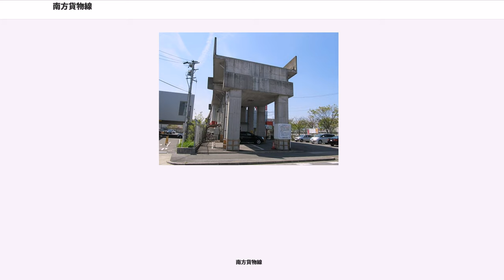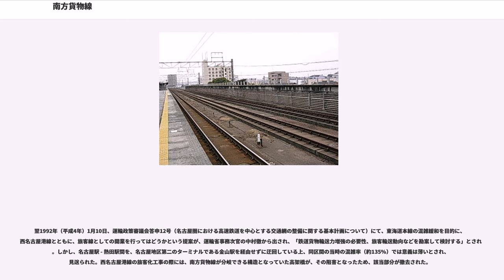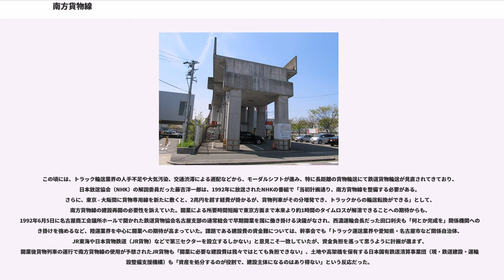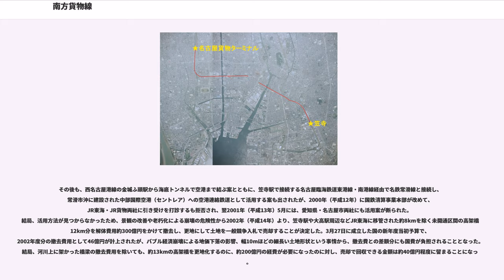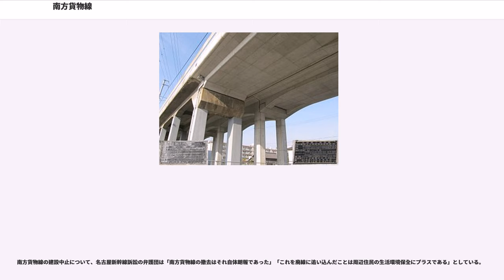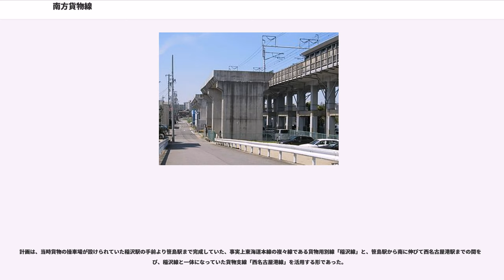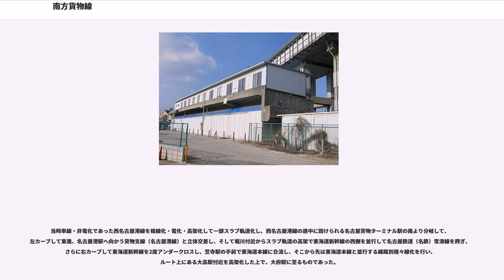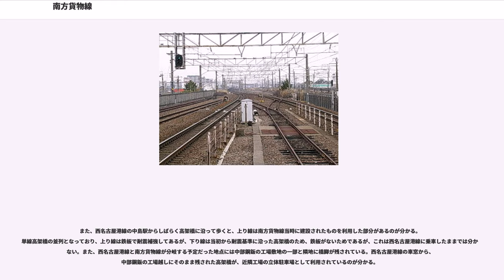南方貨物線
南方貨物線（なんぽうかもつせん）とは、日本国有鉄道（国鉄）が愛知県名古屋市の名古屋貨物ターミナル駅（1980年開設）から笠寺駅を結び、笠寺駅から東海道本線と線路別複々線で並行し、同県大府市の東海道本線大府駅に至る予定だった、東海道本線の貨物支線（未成線）である。

国鉄が貨物輸送においてまだシェアを多く持っていた昭和40年代、東海道本線の名古屋駅周辺において速度の遅い貨物列車が旅客列車の妨げになっていたため、別線敷設による複々線化を行って、これを解消するとともに貨客分離を行い、増大する輸送量を増強することを目論むようになった。また、名古屋における貨物駅は名古屋駅南方の都心部近くに設けられていた笹島駅であったが、これが手狭になっていたことから、南へ移転する形で「八田貨物駅（仮称、後に名古屋貨物ターミナル駅として開業）」という新駅を開設することにもなった。この両者の目的により、東海道本線のバイパスとして建設されることになったのが、この「南方貨物線」である。

当初の計画では東海道線（名古屋 - 稲沢・枇杷島間及び笠寺 - 岡崎間）・岡多線（岡崎 - 瀬戸市間）・瀬戸線（瀬戸市 - 稲沢・枇杷島間。このうち勝川 - 高蔵寺間では中央線に並行）・関西線（笹島信号場 - 名古屋間）とともに中京圏の大環状線を形成する予定であった。

建設は輸送力の増強が目的であったため、日本鉄道建設公団でなく国鉄自身の手で行われ、高度経済成長期の1967年（昭和42年）3月に建設を開始した。

だが、国鉄における貨物シェアがトラックの普及や労使紛争の影響で激減し、貨客混合の複線のままでも充分になったことにより路線の建設意義が薄くなってしまったことや、地元から騒音・振動の公害を懸念して建設反対運動（名古屋新幹線訴訟）が起こったことから、1975年（昭和50年）に工事は事実上凍結された。1980年（昭和55年）に工事が再開され、用地買収は100%完了し、その大半が高架橋である路盤も、ほぼ全線の工事（名古屋貨物ターミナル - 笠寺間の高架橋部分12.7km、全体の約90%）は、用地買収費用を含めて約345億円の工費をかけて完成し、未完成部分の路盤わずか約500mを残すのみとなり、完成部分は線路を敷くだけといった状況になっていた。

しかし1983年（昭和58年）、鉄道貨物輸送の低迷から、国鉄が新規投資を凍結し、工事がストップしてしまった。名古屋貨物ターミナル駅は1980年（昭和55年）に開業したものの、その先の南方貨物線が開業しなかったことから、同駅から東海道本線東京方面への貨物列車は稲沢操車場までスイッチバックを強いられ、その結果東京貨物ターミナル駅までの所要時間は当初の予定より約1時間長くなるタイムロスが発生することとなった。また、名古屋貨物ターミナル駅北方には同駅と関西本線四日市方面を連絡する連絡線を敷設し、関西本線と西名古屋港線のデルタ線の形成が計画されていたが、この計画も中止されている。名古屋貨物ターミナル - 大府間の19.5kmは1987年（昭和62年）の国鉄分割民営化で「処分対象資産」とされ、土地や高架橋の多くが日本国有鉄道清算事業団の所有となった。1992年時点で東海道線名古屋 - 笠寺間を走る貨物列車の数は1日上下各60本ほどであったが、貨客混合の同区間のダイヤは既に過密状態で増発が困難な状況となっていた。

その後、1991年（平成3年）2月15日の衆議院連絡委員会では、運輸省（現・国土交通省）の審議官が「南方貨物線を旅客線として活用したい」との意向を示したが、2月20日の記者会見で東海旅客鉄道（JR東海）社長の須田寛は「議事録を精読したが『JR東海に売る』とまで踏み込んだ答弁内容ではなかったと認識している。旅客線として活用しても採算が合わない見込みが強く、活用するとなれば（この時点で）さらに百数十億円の投資が必要であり、とても当社の手におえる代物ではない。買い取る意思は全くない」と述べ、運営に関わりを持つことを否定した。

翌1992年（平成4年）1月10日、運輸政策審議会答申12号（名古屋圏における高速鉄道を中心とする交通網の整備に関する基本計画について）にて、東海道本線の混雑緩和を目的に、西名古屋港線とともに、旅客線としての開業を行ってはどうかという提案が、運輸省事務次官の中村徹から出され、「鉄道貨物輸送力増強の必要性、旅客輸送動向などを勘案して検討する」とされた。しかし、名古屋...